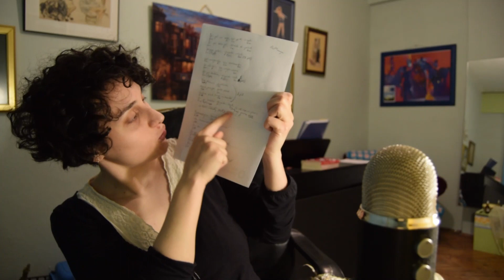ukulele dersi #42 - dünyadan uzak (pinhani) / sevda deniz karali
akorlar:
bir yol var ama, her yerde tuzak
Gm               F      Cm              Gm
bir yol daha var, dönmek de yasak
deryaya yakın, dünyadan uzak
Cm                    F                  Gm

gel vazgeçelim hiç zorlamadan
sen aklıselim, ben yorgun adam
bir yer bulalım, dünyadan uzak
Cm                     F                   Gm

yine gözümüz yükseklerde
D#                     Dm
hayat geçiyor perde perde
D#                    Dm
doydum artık bana müsaade
D#                        Dm
Cm                     F                  Gm

yapamadığım birçok şey var
D#                    Dm
hem tatminsizim hem günahkâr
D#                          Dm
sen beni bu şehirden kurtar
D#                     Dm
Cm                     F                   Gm